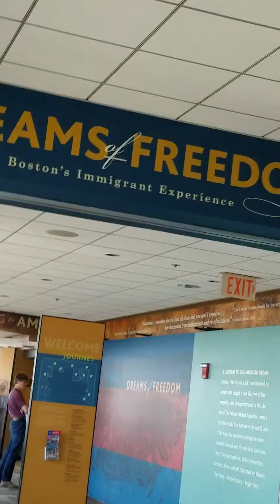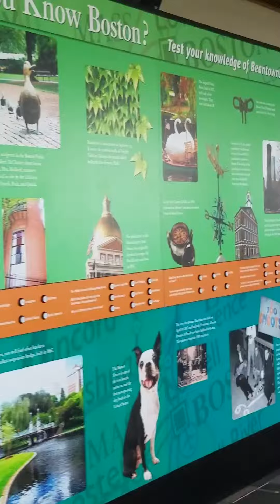Amazing Views of Boston at the Skywalk Observatory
The Prudential Center in downtown Boston